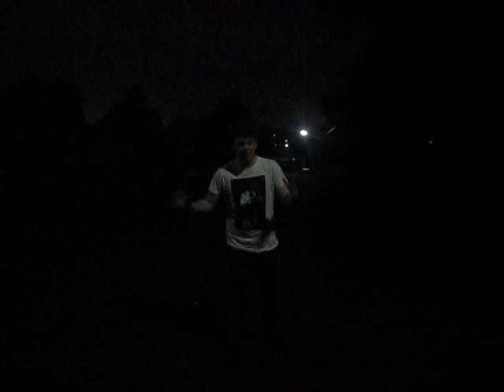Andrew Gray's New Year Tour Night One - Lyrics Born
Live at the Oxfard Art Factory 02/01/10 filmed as part of Andrew Gray's my world tour entry